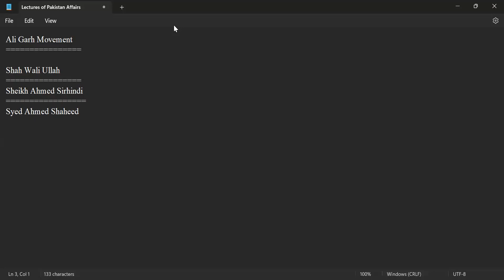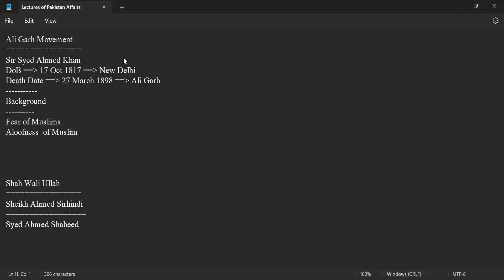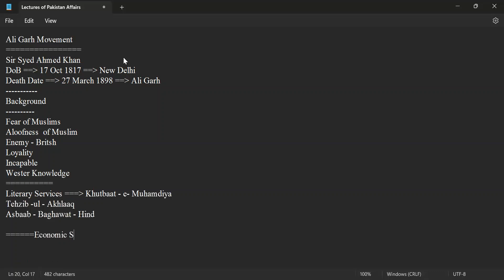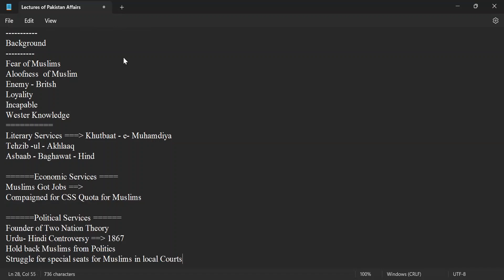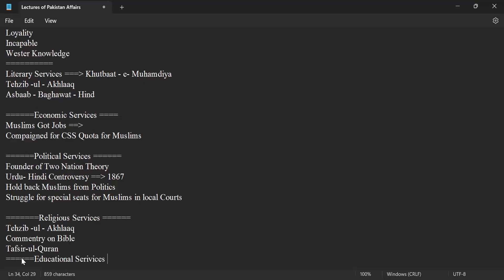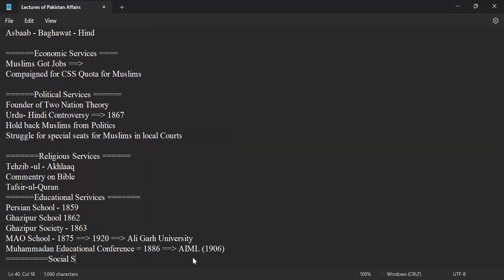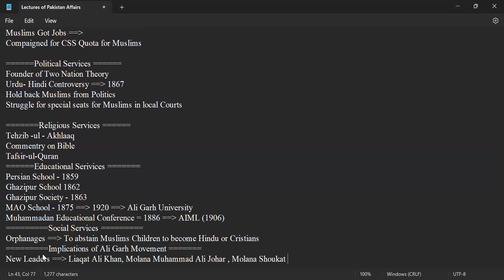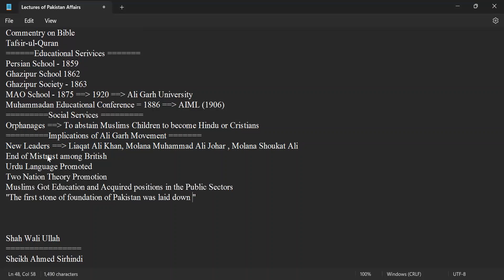Sir Syed Ahmed Khan - Ali Garh Movement I Sohail Official - Sir Syed Role in Struggle of Pakistan